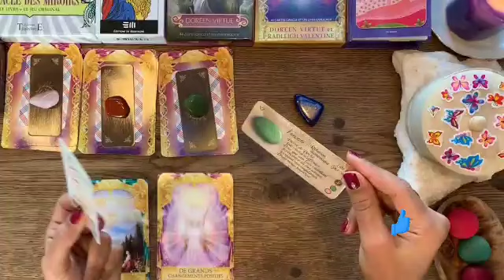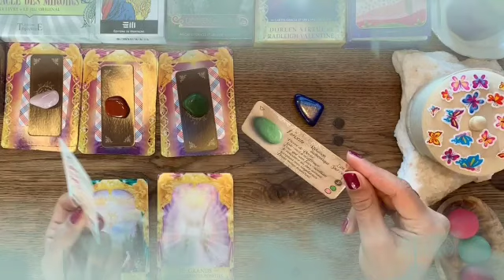برج القوس من 10 إلى 20 سبتمبر 2021 / إنتصار وعودت شريك💘وتخلص من الطرف الثالث👌تحسن مالي كبير حمد لله🤲